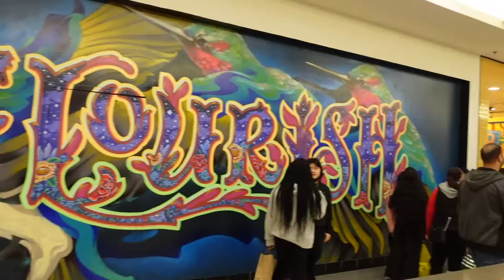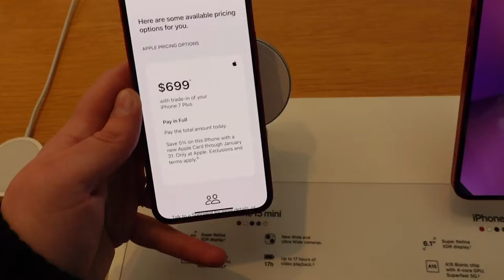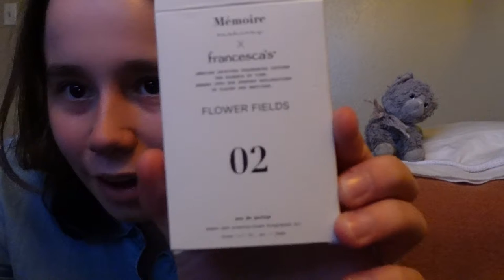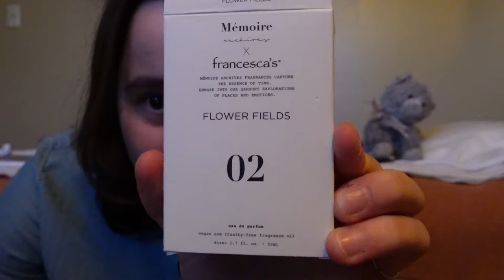Vlog at a Cali Mall! Hello Kitty x Forever 21 = amazeballs 😍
Hello Kitty and Forever 21 are a thing now?!? So excited!!!
If any of you have any editing tips I would love to know in the comments below!!!